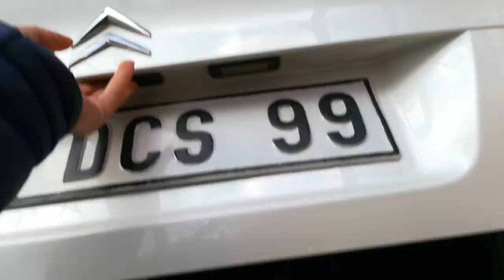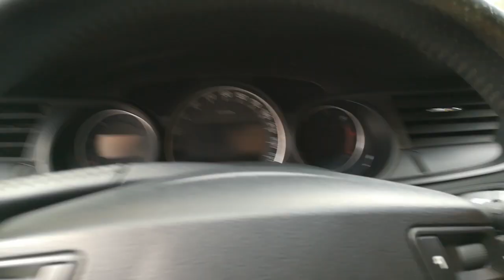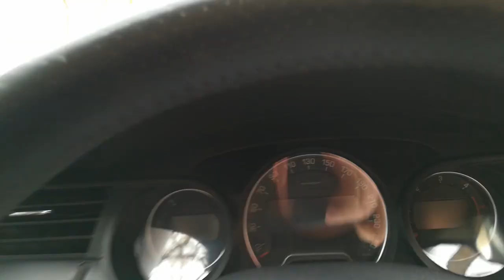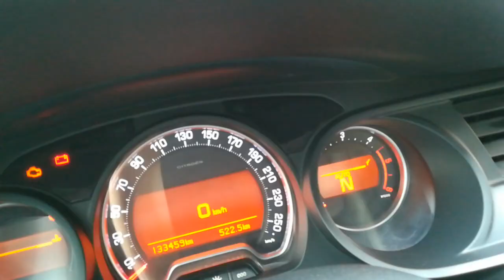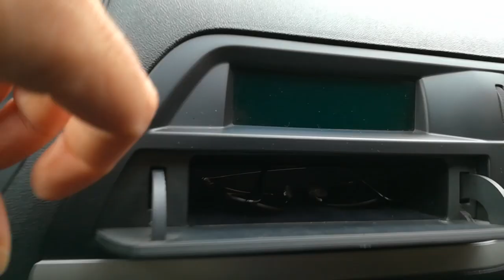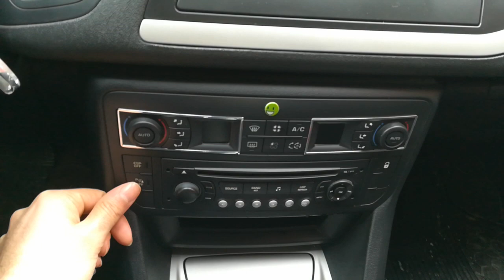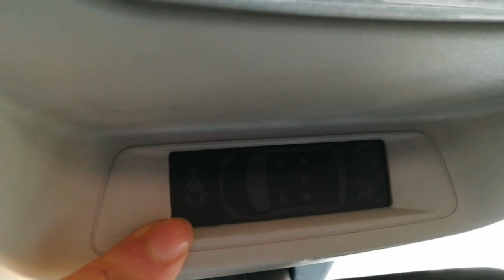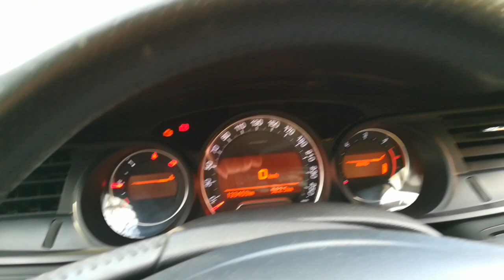Citroen C5 1.6 E HDİ MCP İNCELEME//DETAYLI(UÇAN HALI)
2011 model 133 bin km deki Citroen C5 1.6 ehdi mcp şanzımanli aracımı sizler için inceledim. Sürüş videosu daha sonra gelecek. İyi seyirler. Kanalımı takipte kalın